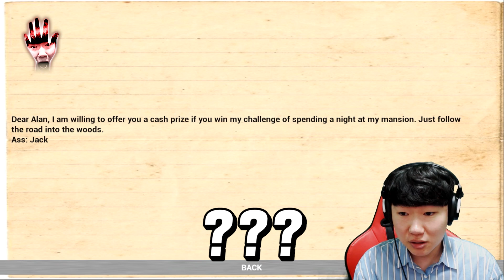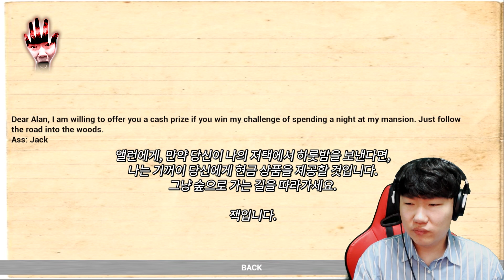할로윈 프레디 괴물이 태어난곳에 가봤다..!?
공포게임 제목:슬렌디프레디 시리즈
다운로드 링크:x